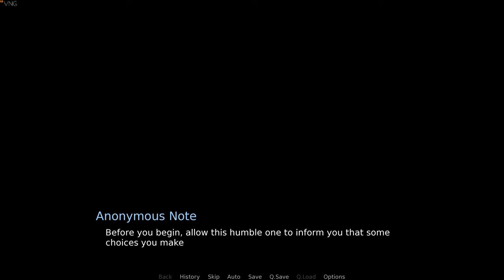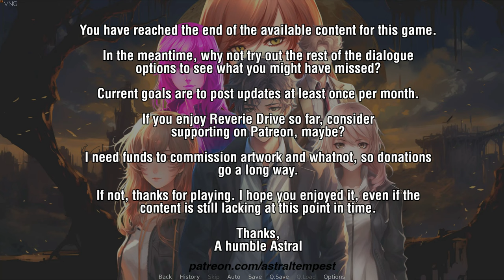REVERIE DRIVE | VISUAL NOVEL GAMES | VNG